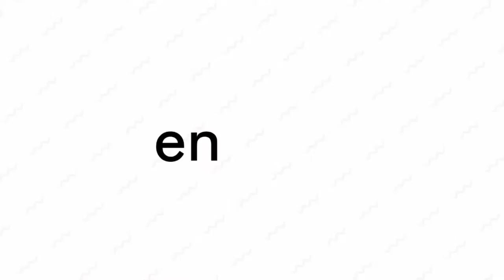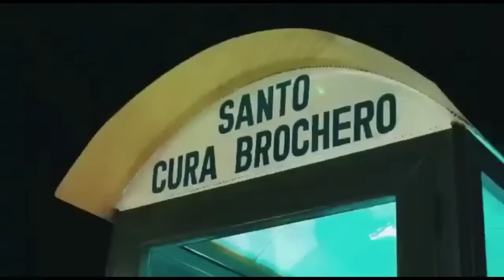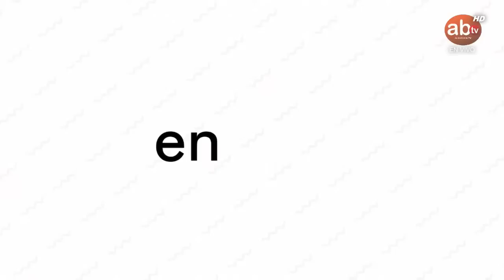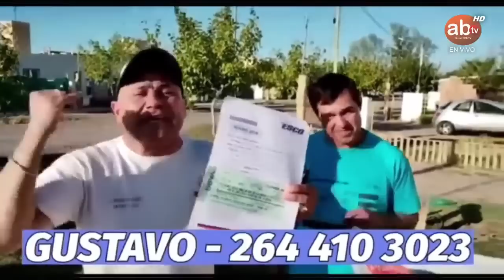🔴 EN VIVO CABALGATA DE LA FE A LA DIFUNTA CORREA 2023 🔴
▶️PRIMERA MAÑANA // Lun a Vier de 08:30 a 10:30 hs.
▶️LA MAÑANA DE SOL // Lun a Vier de 10:30 a 13 hs.
▶️RESUMEN DE NOTICIAS // Lun a Vier de 13 a 14 hs.
▶️SIESTA MUSICAL // Lun a Vier de 14 a 19 hs.
▶️DUCUMENTALES TV // Lun a Vier de 19 a 20 hs.
▶️LOS SIMPSONS // Lun a Vier de 20 a 20:30 hs.
▶️CASADOS CON HIJOS // Lun a Vier de 20:30 a 21 hs.
▶️ROSARIO TIJERAS // Lun a Vier de 21 a 22 hs.
▶️CINE EN CASA // Lun a Vier de 22 a 00.
▶️ZONA KIDS // Sábados de 08 a 10 hs.
▶️SUPER SABADO // Sábados de 10 a 13 hs.
▶️CINE EN CASA // Sábados de 13 a 00 hs.
▶️ZONA KIDS // Domingo de 09 a 13 hs.
▶️MARATON DE SERIES (ESPECIALES) // Domingo de 13 a 17 hs.
▶️CINE EN CASA // Domingos de 17 a 00 hs.